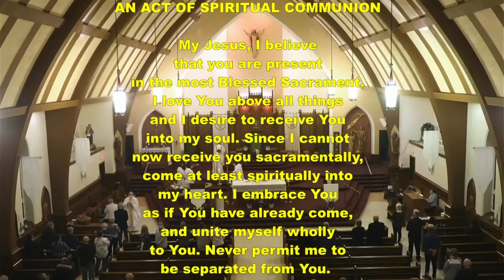Easter Vigil Complete HD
Combined Part 1 and Part 2 videos of the Easter Vigil recorded from the live stream from St. Anthony of Padua Cathedral Parish in Timmins, Ontario on Saturday April 16th, 2022